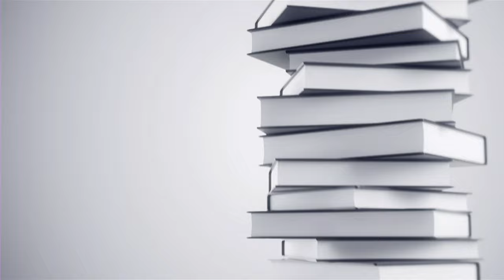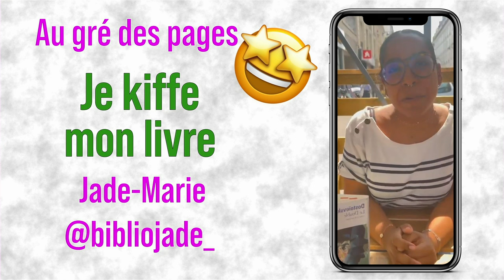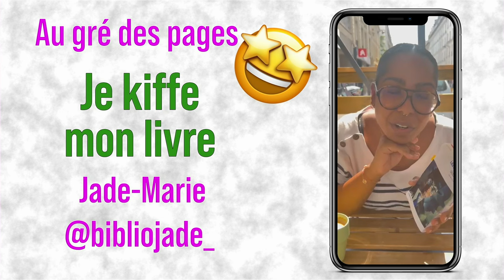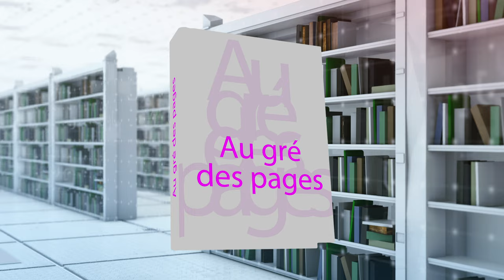Au Gré des Pages-"God loves Haitï" de Dimitry Léger présenté par Laurianne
"On peut retirer un homme de son pays, mais on ne peut pas retirer son pays d'un homme. Cette citation aurait pu être inventée pour l'auteur que nous avons reçu . Ancien journaliste, Dimitry Léger a longtemps vécu aux États-unis et a effectué des missions pour l'ONU. Il est de ceux qui disent les choses avec lucidité et humanité.

Son 1er roman, God loves Haïti revient sur les secondes suivant le terrible séisme de janvier 2010 en plein coeur de la perle des Caraïbes, avec des personnages aussi vaillants qu'attachants.

 God loves Haïti, Éd. Caraïbéditions"